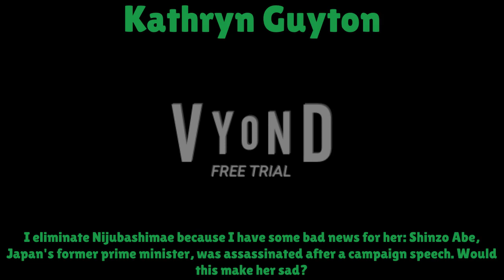CL Elimination 4 - I Dare You to Get Eliminated